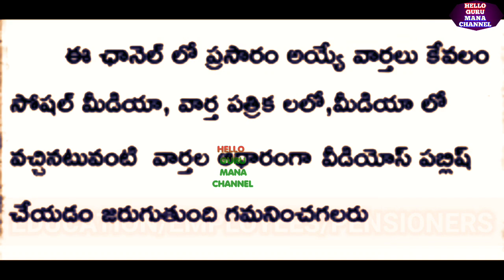SALARIES ఇవాళ జీతాలు వీరికి జమ అయ్యాయి 06-12-2023